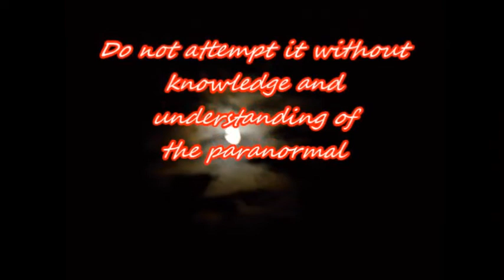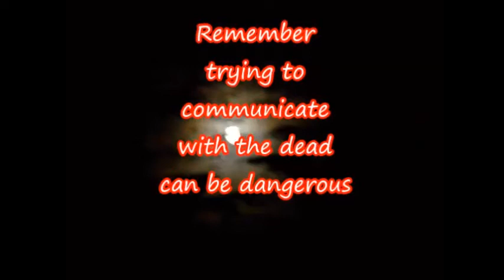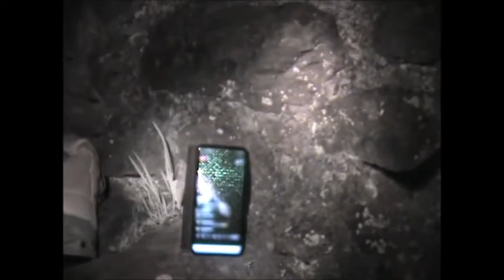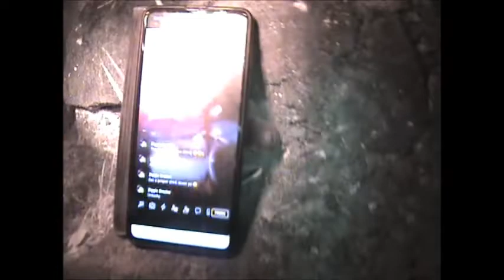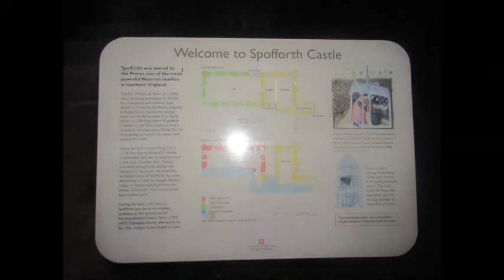HAUNTGED SPOFFORTH CASTLE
Spofforth was the main seat of the Percy family - one of the most important and influential families in northern England - until the late 14th century. William de Percy, a favourite of William the Conqueror, built a manor house here in the 11th century, and it was reputedly here that rebel barons drew up Magna Carta in 1215. The surviving remains are those of a fortified manor house, dating mainly from the 14th and 15th centuries.